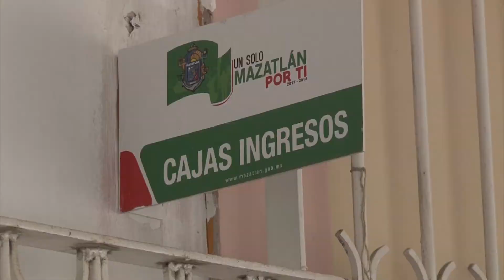Ingresos busca abatir el 62% de rezago en impuestos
100 por ciento en multas y recargos en el impuesto predial e ISAI entre otros conceptos, son parte de la campaña de descuentos que implementará el Ayuntamiento a través de la Dirección de Ingresos, a partir del martes 21 de noviembre y hasta el 20 de diciembre.

Jesús Enrique Bastidas, Director de Ingresos, dio a conocer que la campaña a la que denominan "Ampliación del Buen Fin", tiene como objetivo abatir el rezago que se tiene del 62 por ciento, donde se incluye a los sectores comercial, industrial y domiciliario. Indicó que del universo de claves catastrales que se tienen, solo el 38 por ciento está al corriente en sus pagos

También se tiene contemplado convenios de pago, anunció, donde al contribuyente se le dará la facilidad de seis meses de pago a meses sin intereses con pago de tarjeta de crédito, esto solo aplica con una institución bancaria.

El titular de esa área, recordó que se cuenta con un módulo de pago en la Gran Plaza, de igual forma puede realizar su pago en tiendas de conveniencia o bien, acudir la misma Dirección de Ingresos, ubicada en el Palacio Municipal, Colonia Centro.

Aunque el departamento de cobranza ya está invitando a los vecinos de sectores populares y del centro a ponerse al corriente con sus pagos, el llamado es para la población en general.